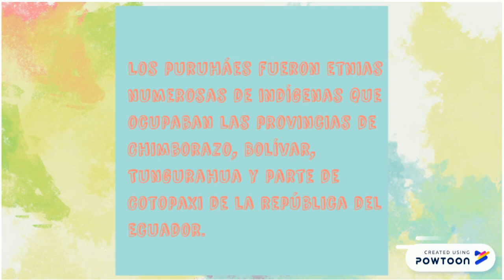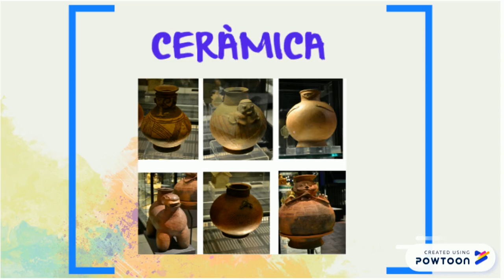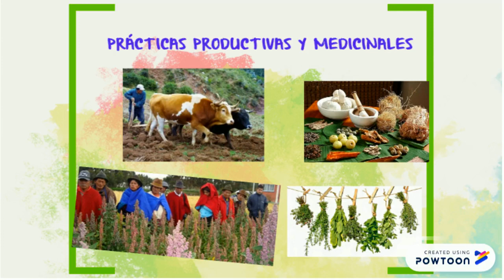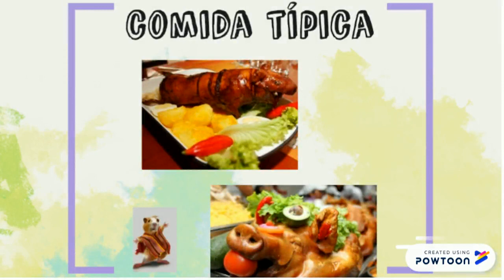La Cultura Puruha